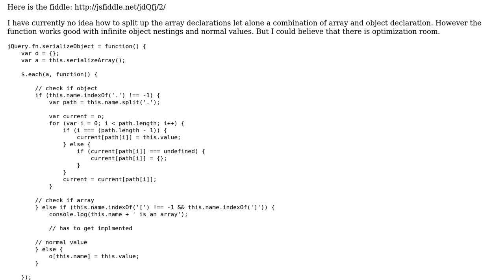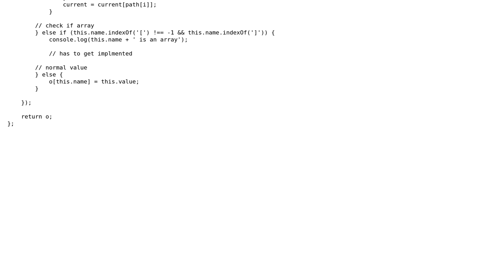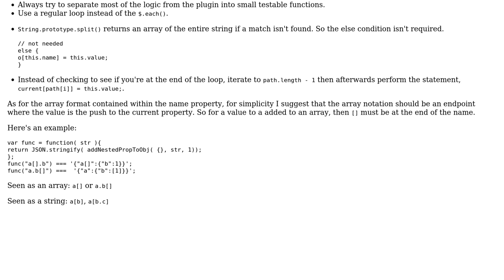Code Review: jQuery serializeObject function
With thanks & praise to God, and with thanks to the many people who have made this project possible! | Content (except music & images) licensed under CC BY-SA | Music | Images & others | With thanks to user Larry Battle user Jamal user bodokaiser and the Stack Exchange Network Trademarks are property of their respective owners. You are responsible for your own actions.